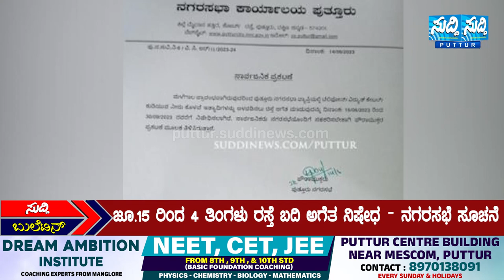Suddi News Bulletin | 14-06-2022 | Suddi News Puttur